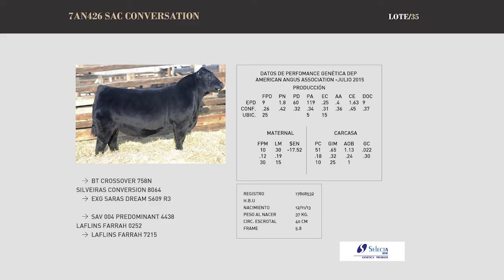LOTE 35 ok